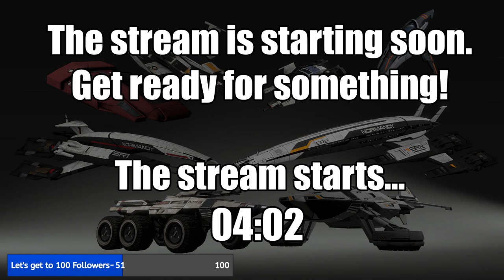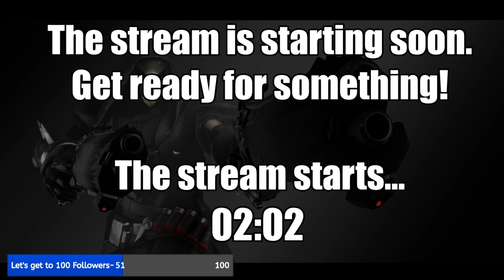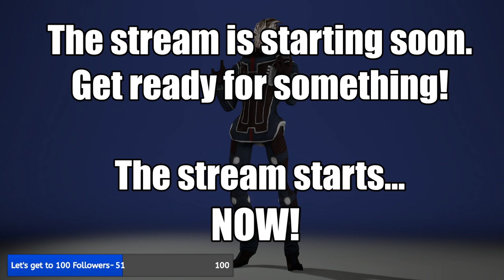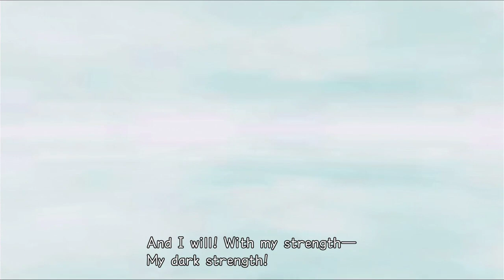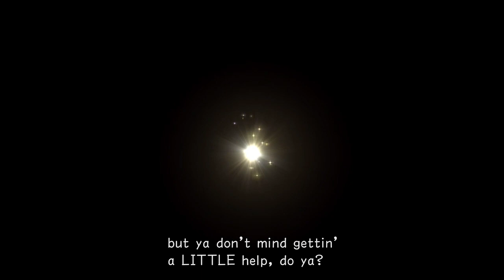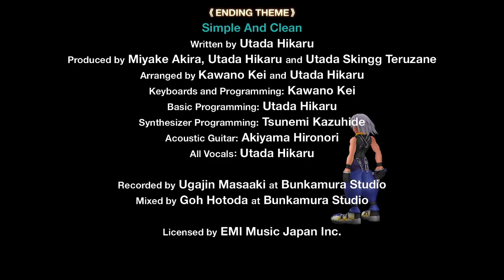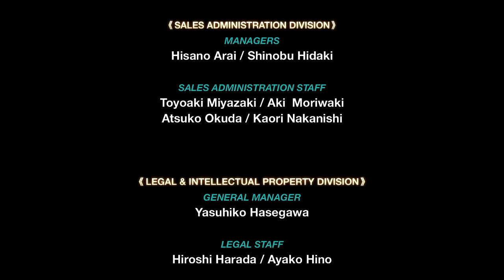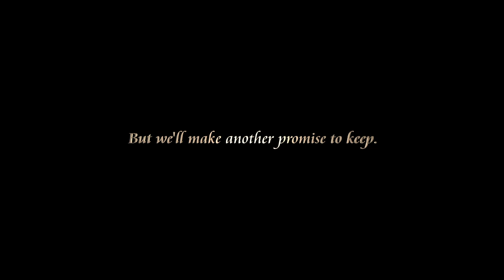KH Chain of Memories FINAL: Stay out of it Ansem!